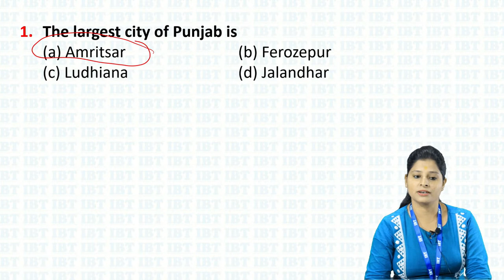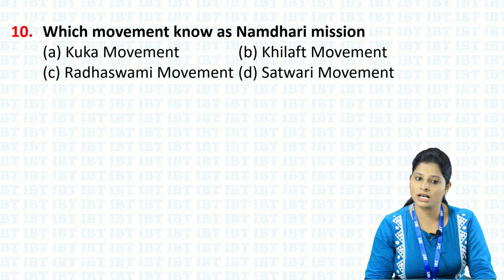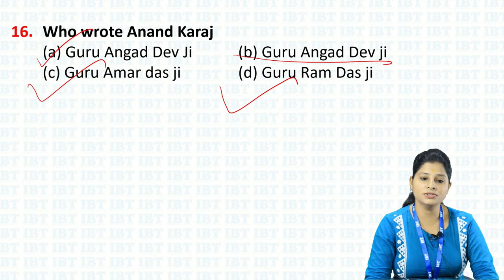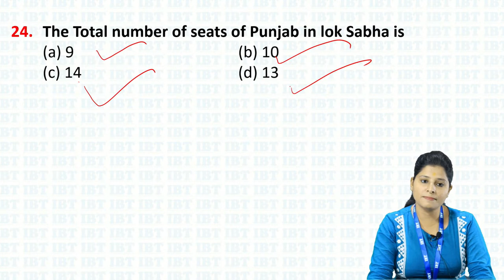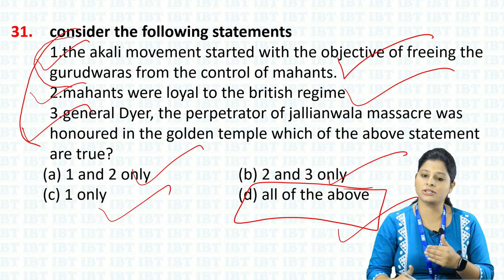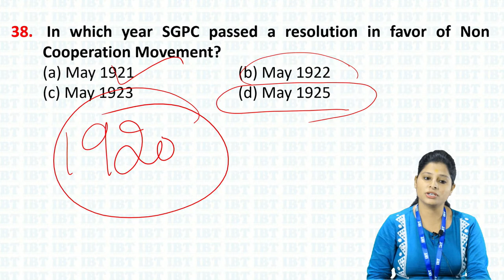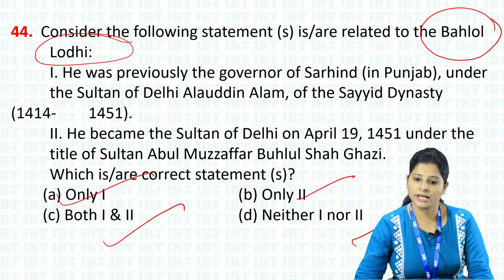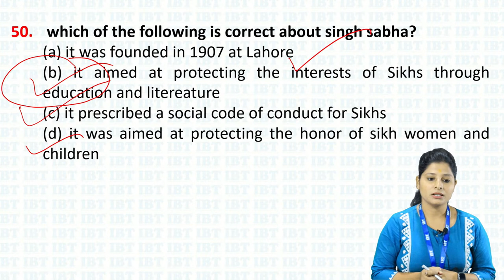Important G.K Questions - Punjab Police - Constable Exam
In this show Alisha Ma'am is going to share the 50 Important questions for Punjab Police Constable Exam.

Online Course for Constable & Head Constable

1.
3. Get all updates on Facebook, like us our Facebook
4. Read our blog for Banking & SSC
5.
6.